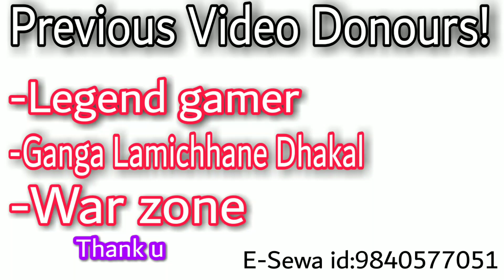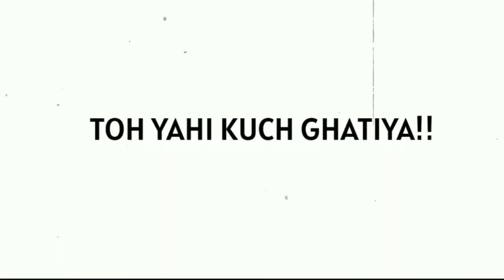2b Gamer Exposed||2b Gamer reply to fam Clasher!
I'm live join Fast 👇👇givaway

Name:Krishna Neupane
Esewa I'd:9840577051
[Note]:All donour will get Small thanks(shoutout) from my side in Every next Video.
Subscsribe Me And Be Part Of Nepalese Shooter.

Fb Page:(Nepalese Shooter) Msg me here to join Guild & Promotion. I'm Mostly Active here.